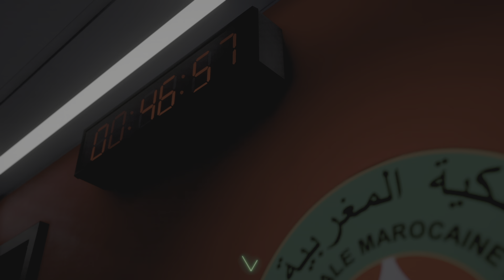FC 24_20240828(Are You Ready vs FRESH JR)